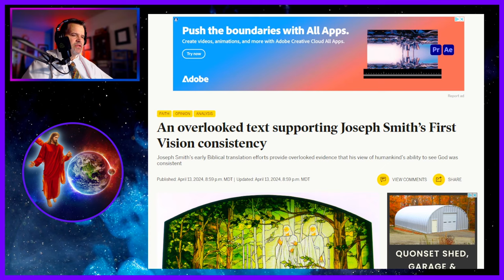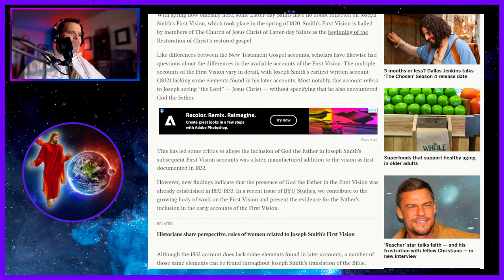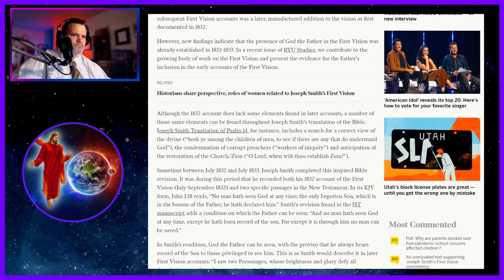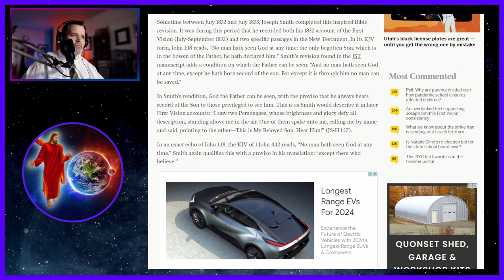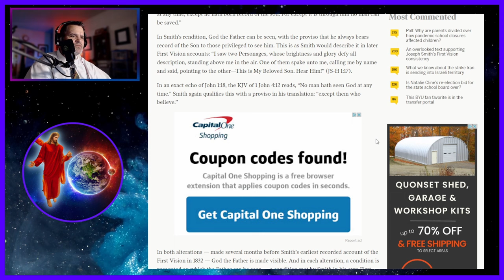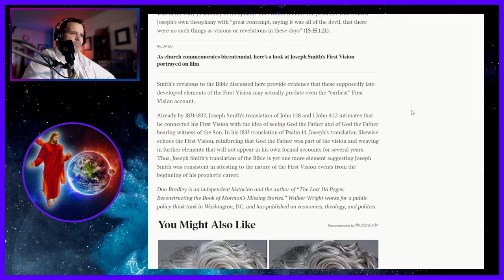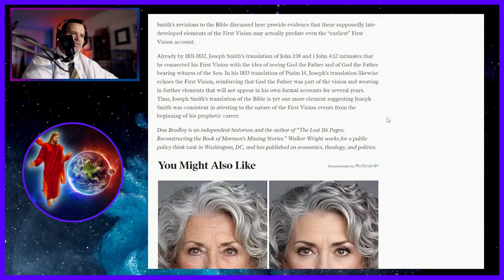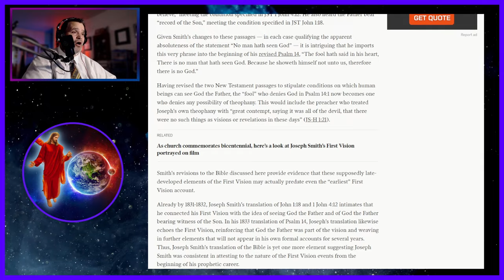NEW EVIDENCE: It was ALWAYS THERE in his WRITING! (Deseret News Article!)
Welcome to The Last Dispensation, where we explore the profound moments that have shaped faith and religion. Today, we're delving into a pivotal event in the history of The Church of Jesus Christ of Latter-day Saints - Joseph Smith's First Vision. This extraordinary experience, occurring in the spring of 1820 in a secluded grove of trees near Joseph's home, marks the beginning of the Restoration of the gospel of Jesus Christ in this last dispensation. Despite its significance, there exists a text that has remained largely overlooked, yet it offers compelling support for the consistency of Joseph Smith's accounts of his vision. Join us as we uncover this hidden gem, shedding light on its importance and the insights it provides into this foundational event. Prepare to be inspired by a story of faith, revelation, and divine manifestation that we all know so very well!